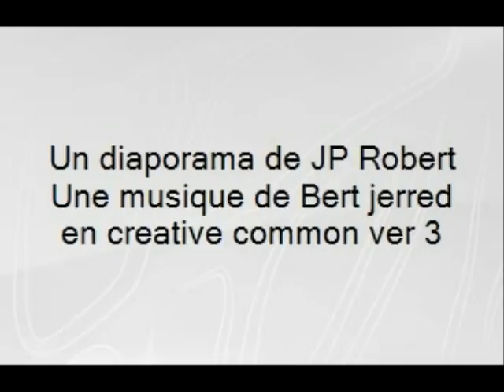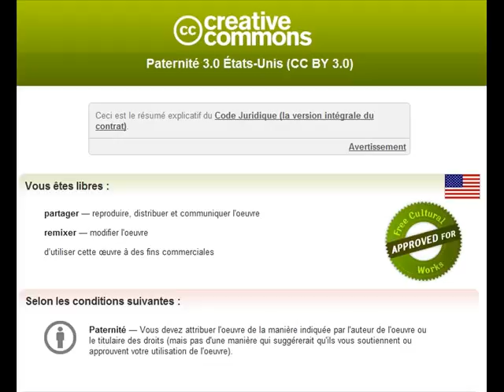Heverskerque,les cigognes...les, Mars 2012.wmv